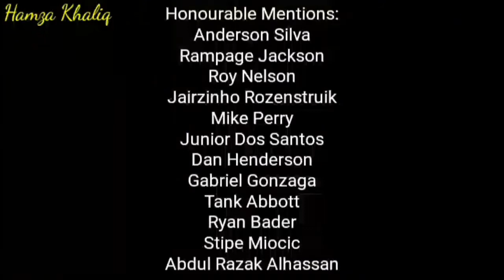Top 10 Hardest Hitters in MMA History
My list of the top 10 hardest ever hitters in the history of Mixed Martial Arts. Feel free to post your opinions and comments in the comment section.